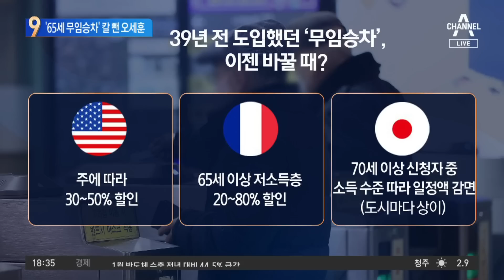65세 무임승차 바뀌나…오세훈이 칼 뺀 까닭 | 뉴스TOP 10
65세 무임승차 바뀌나…오세훈이 칼 뺀 까닭

■ 방송 : 채널A 뉴스 TOP10 (17시 20분~19시)
■ 방송일 : 2023년 2월 1일 (수요일)
■ 진행 : 김종석 앵커
■ 출연 : 서정욱 변호사, 이상식 전 국무총리실 민정실장, 이승훈 더불어민주당 정책위원회 부의장, 조수진 국민의힘 의원

[김종석 앵커]
최근부터 이제 이야기가 많이 나오는 게 지하철 노인 무임승차 이야기. 저는 이것 84년도에 만들어졌는지 처음 알았는데 경로사상을 고양시키라고 전두환 전 대통령이 지시를 했고 지금 대중교통 인상도 있지만, 실제로 서울시 자체 적자가 상당하기 때문에 오세훈 시장 이야기는 무임승차 비율을 조금 손봐야 된다는 이야기를 조금 했어요?

〈평일〉
08시 50분 김진의 돌직구 쇼
12시 00분 뉴스A 라이브
17시 20분 뉴스TOP10
19시 00분 뉴스A

〈주말〉
12시 10분 토요랭킹쇼·뉴스A 라이브
19시 00분 뉴스A